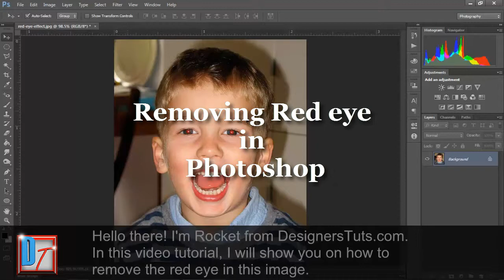Removing Red Eye in Photoshop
Watch this video to learn and show you the fastest way on how to remove the Red eye photos in Photoshop.